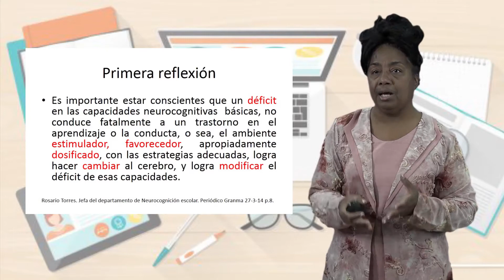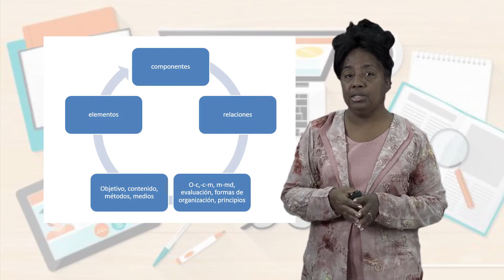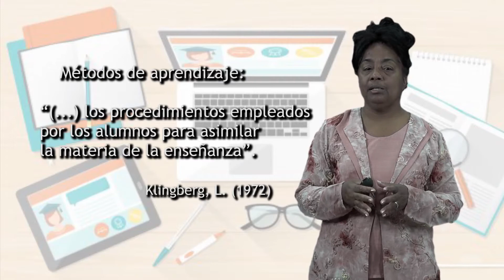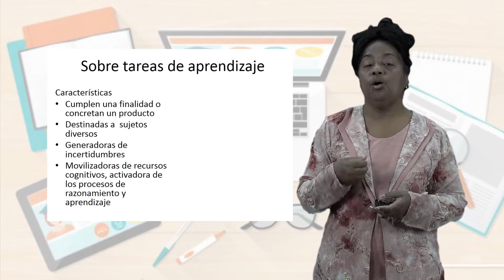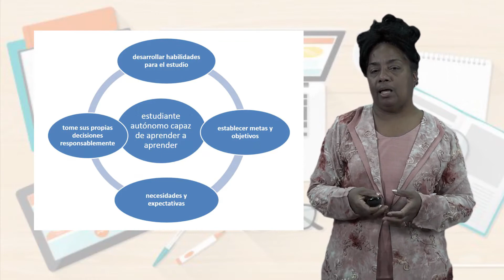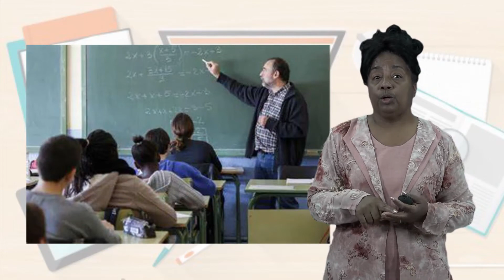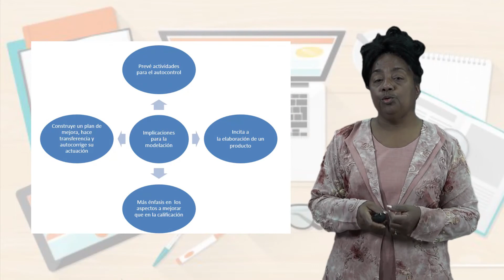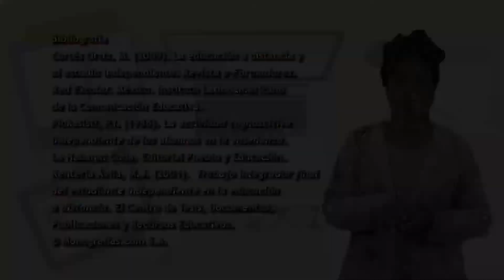METODOS DE ENSEÑANZA APRENDIZAJE: HERRAMIENTAS DIDÁCTICAS PARA APRENDER A APRENDER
Conferenia desarrollada pore la Dr.C. Regla Alicia Sierra Salcedo, Profesora Titular. Facultad de Ciencias de la Educación. UCPEJV. La Habana, Cuba.